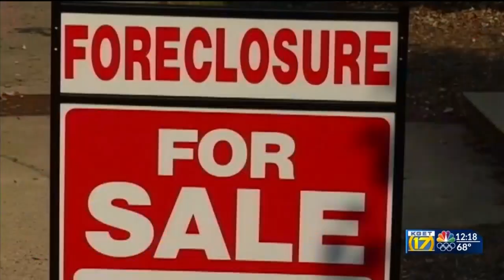Local and national eviction ban extended through June 30